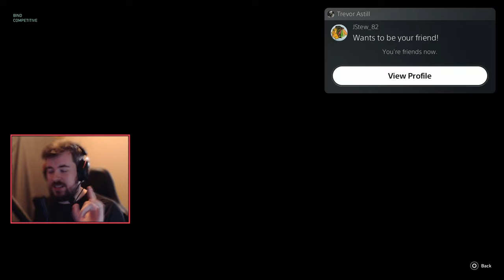Climbing the Ranks: My Valorant Console Placement Matches!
Join me as I climb the ranks in Valorant on console through my placement matches! Watch as I navigate intense games, make strategic plays, and aim for the highest rank possible. In this video, you'll get a firsthand look at my experiences, challenges, and triumphs during the ranked placement matches.

Whether you're curious about the placement process or just want to enjoy some exciting gameplay, this video has something for everyone. Share your own placement match experiences in the comments below!